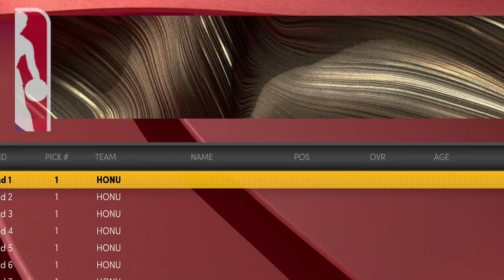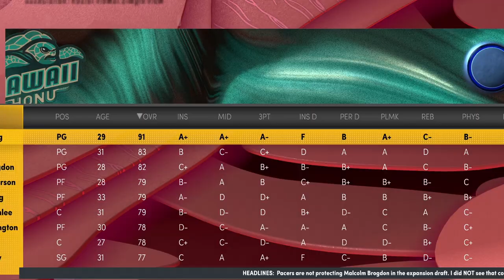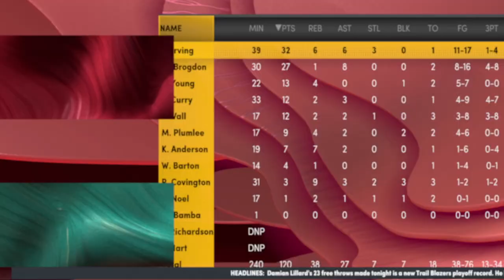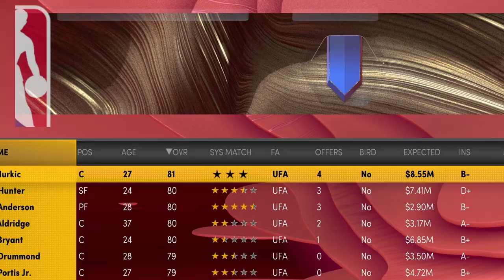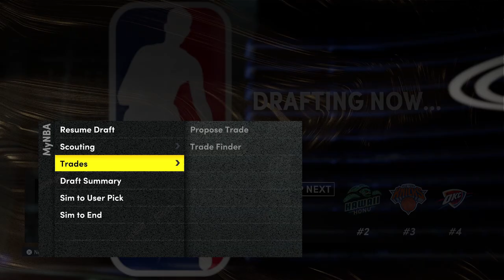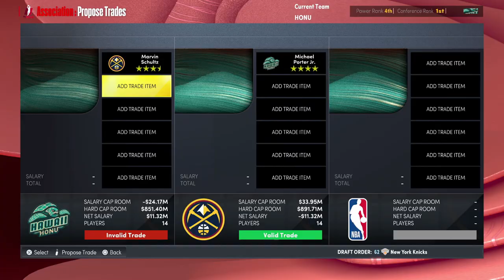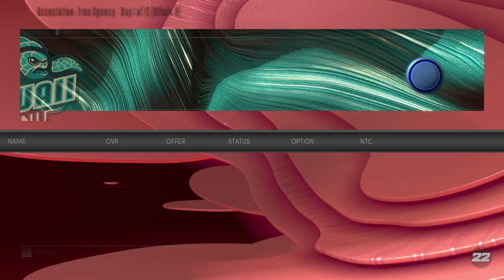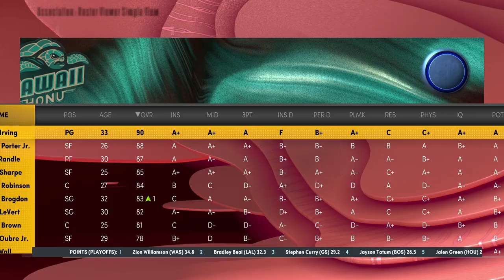I released Kyrie Irving from the Nets & gave him his own team